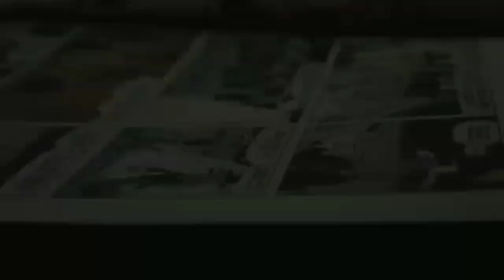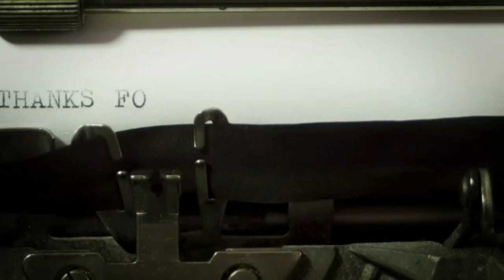Comical | Ahjay Stelino | Royalty Free Music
For more information on this track please visit:
Mixkit.co